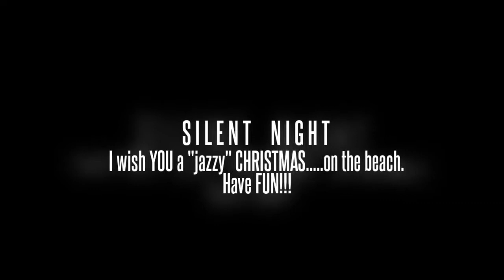Silent Night "JAZZ VERSION" Enjoy Christmas on the beach